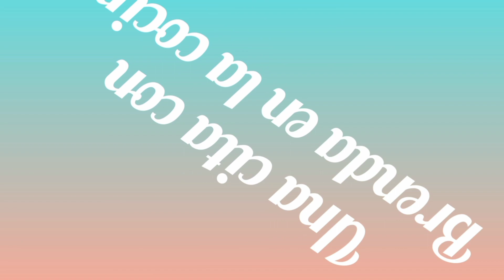Repollo guisado con bolonia